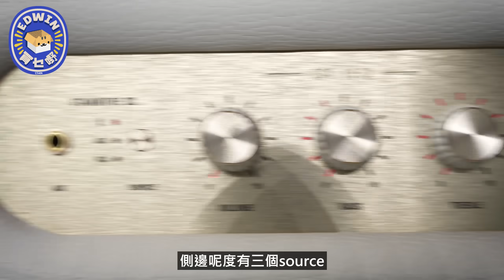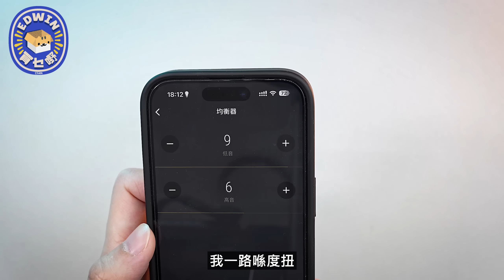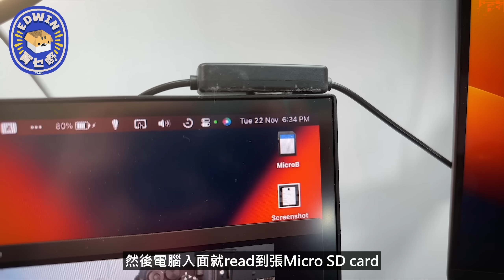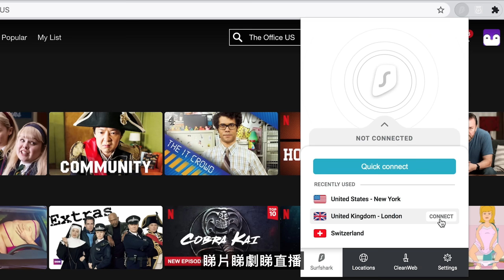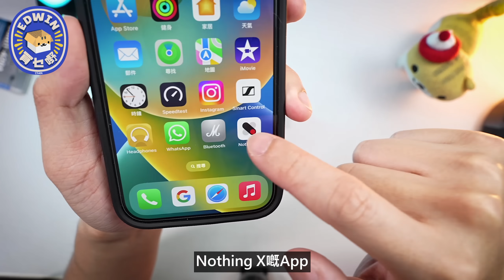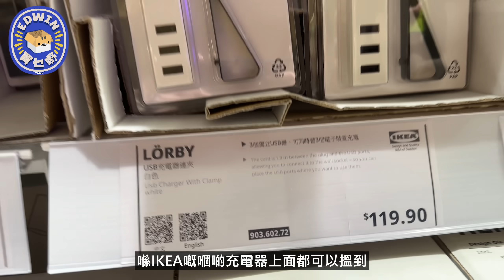聖誕梗係要呢一樣野🥹 Edwin買乜野 🔈 Marshall 藍牙音箱喇叭👂🏻Nothing Ear (stick) 🐮 M2K夾台快充 👨🏼‍🦲 God of War 雷神鎚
Black Friday特價 享85% Off 🆓 再送 3個月免費

00:00 Intro

00:13 Marshall STANMORE III

03:51 BaseQi MicroSD card adapter (NMIC)

06:11 Nothing Ear (stick)

09:31 M2K 夾充 65W / 37W

11:44 God Of War Ragnarok

14:22 GENKI Audio Bluetooth 5.0 Adapter USB-C
15:19 GENKI ShadowCast

16:41 THINKTHING MagSafer 2.0
17:27 THINKTHING MagSafer 3.0

🔽 Tip Me! 🔽